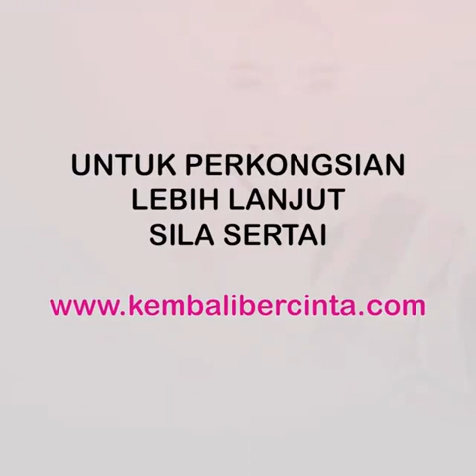Anda Nak BAHAGIA? Apa Yang Perlu Anda LAKUKAN? | Diyana Tahir | eHati | Kembali Bercinta